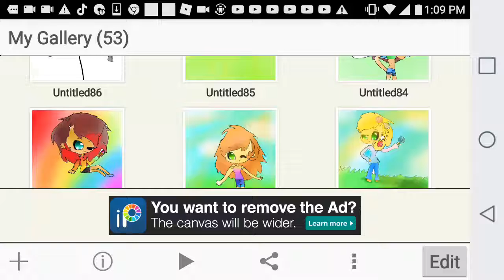For pick muffin tv